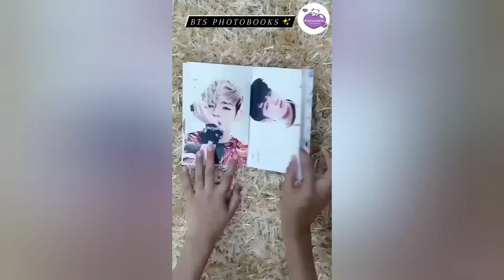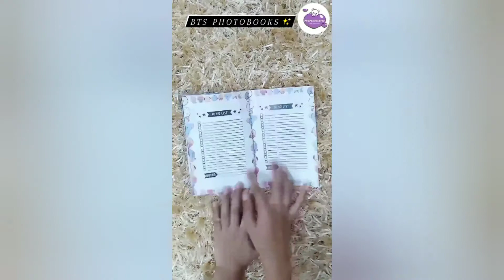BTS Photobooks✨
packaging video by purplehearteu store!!